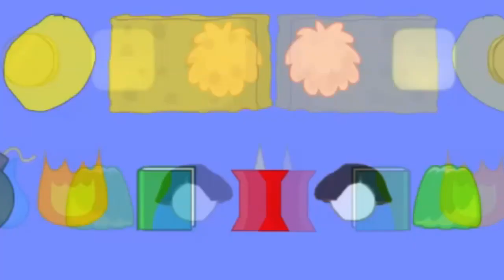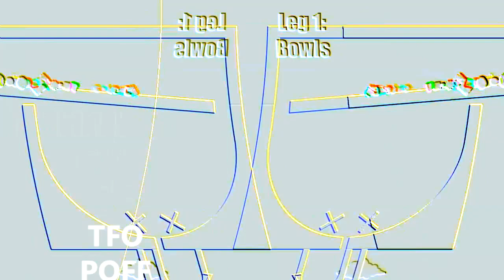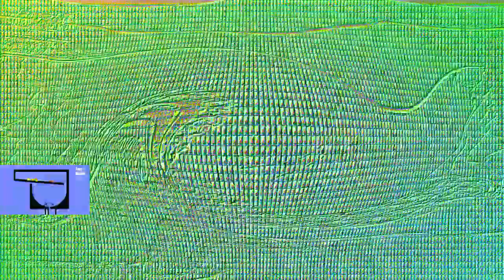Veg Replace Tennis The BFDIA Marble Race Rounds